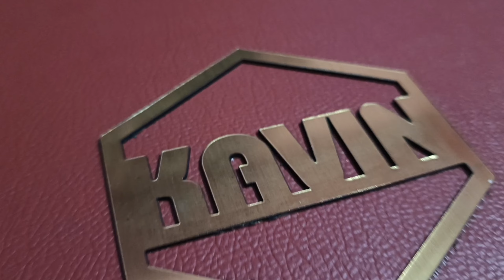album pad name board making bts 📸 DM for booking 9003512613